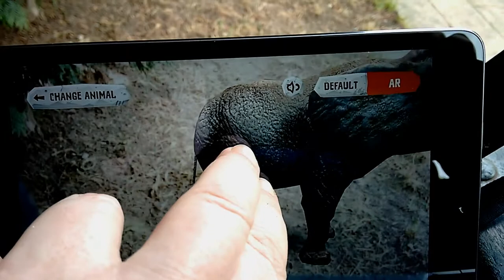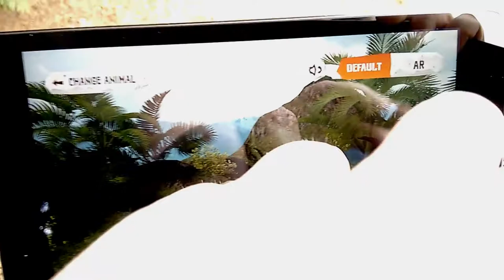ARShift Endangered Animals, realidad aumentada para Android e iOS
AR Endangered Animals es una app de realidad aumentada para Android e iOS que te permite interactuar con animales en peligro y conocer sus características.